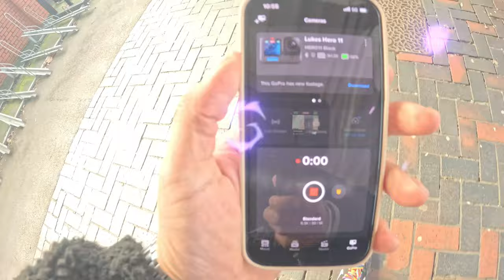Spiral Training Vlogs EP 2 - Supa XXL #2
Last weekend Luke, CJ and Garry headed to London to join the Sunday Supa XXL Jam. As usual shout out the @SUPAXXL gang for a sick jam as per usual!

→→ Dubbacle. - Pillow Talk